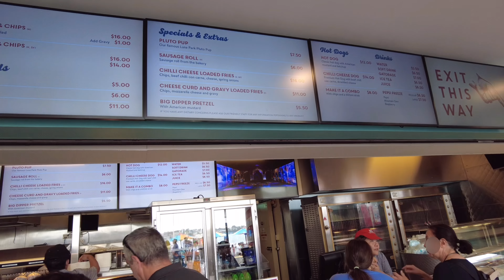รอบๆสวนสนุกลูน่าปาร์ค ซิดนีย์ ออสเตรเลีย Walk Around LUNA PARK Sydney Australia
Luna Park Sydney is a heritage-listed amusement park located at 1 Olympic Drive in the harbourside suburb of Milsons Point, New South Wales, Australia, on the northern shore of Sydney Harbour. The amusement park is owned by the Luna Park Reserve Trust, an agency of the Government of New South Wales.(Wikipedia)